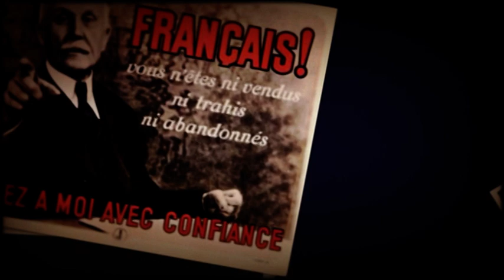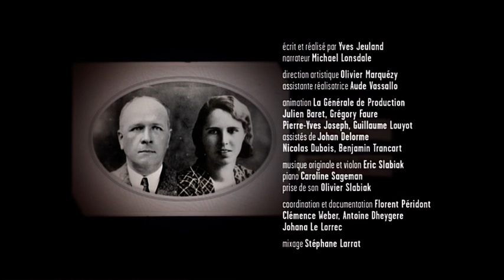EP10 : Joseph et Maria Hackin | ECPAD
Juin 1940 : un vieux maréchal annonce à la France, le cœur serré, qu’elle doit cesser le combat. Mais quelques milliers d’hommes et de femmes, combattants de l’espérance, partisans de la France libre, refusent de rendre les armes.
Parmi eux : Joseph et Maria Hackin.

(Re)découvrez ces destins exceptionnels, raconté par l’acteur Michael Lonsdale, à travers leurs albums de photographies.

En 2010, l’ECPAD et Cinétévé ont coproduit une série de 18 portraits réalisée par Yves Jeuland : Les compagnons de l’aube, 18 destins du 18 juin.

© Cinétévé/ECPAD, 2010
Avec la participation de la direction de la mémoire, du patrimoine et des archives du ministère de la Défense, de la Fondation Charles de Gaulle – Comité du 70e anniversaire de l’Appel du 18 juin, du musée de l’Ordre de la Libération, de France Télévisions et du CNC.

Bienvenue sur la chaîne officielle de l'ECPAD, l’Établissement de communication et de production audiovisuelle de la Défense.
L’ECPAD est l’héritier direct des sections photographique et cinématographique des armées créées en 1915.
Installé au Fort d’Ivry-sur-Seine depuis 1946, l’ECPAD conserve des fonds d’archives exceptionnels sur tous les conflits contemporains dans lesquels l’armée française a été engagée. Ces fonds sont constamment enrichis par la production des opérateurs de l’ECPAD, les versements des organismes de la Défense et les dons des particuliers.